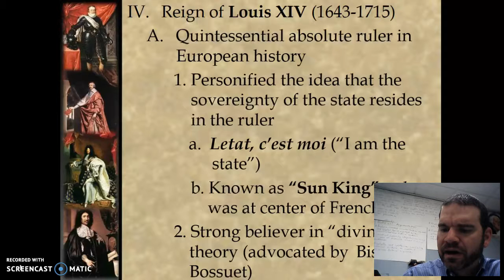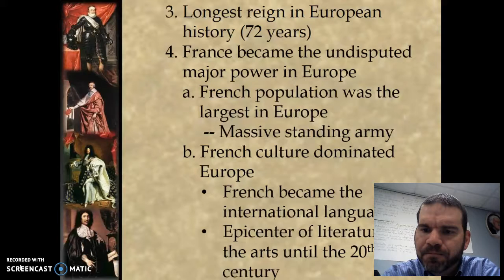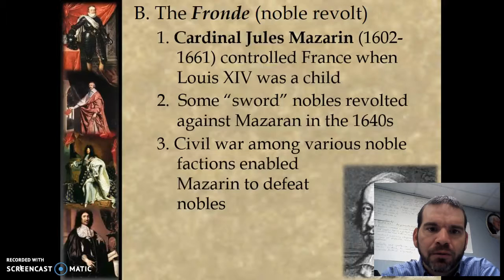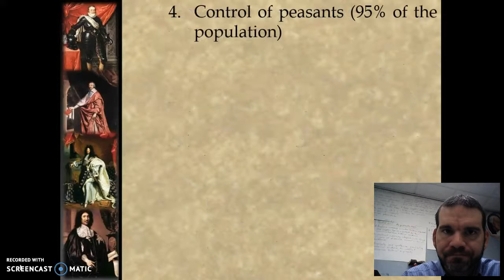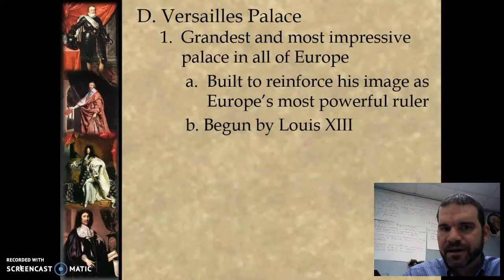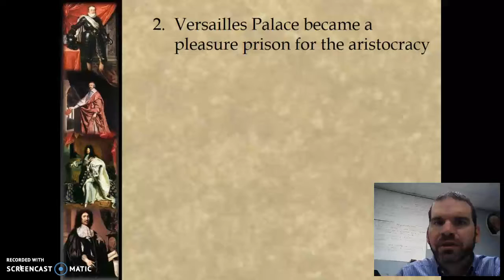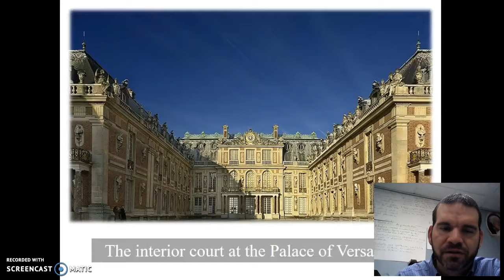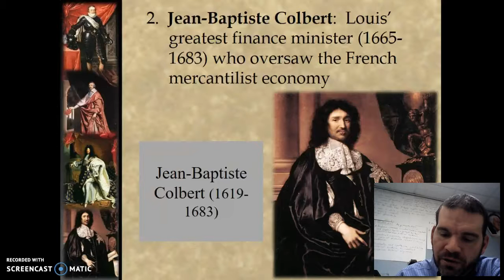King Louis XIV part 1